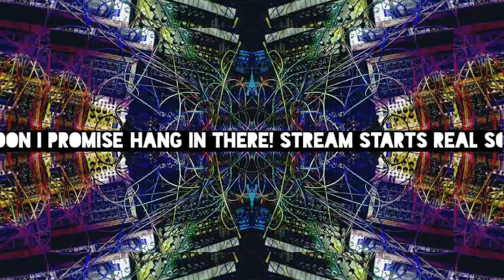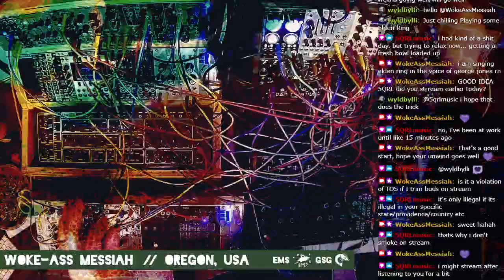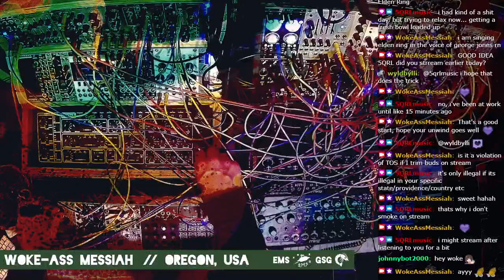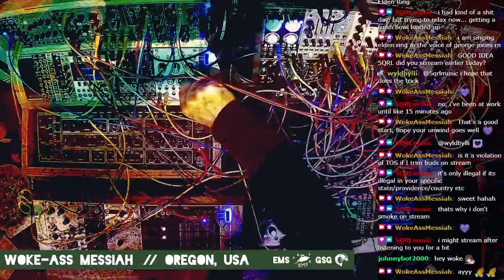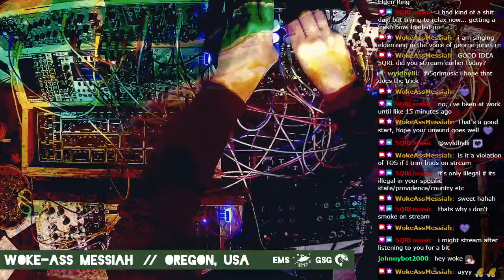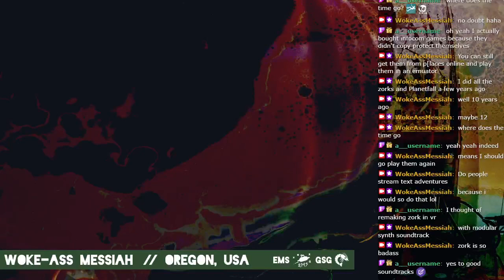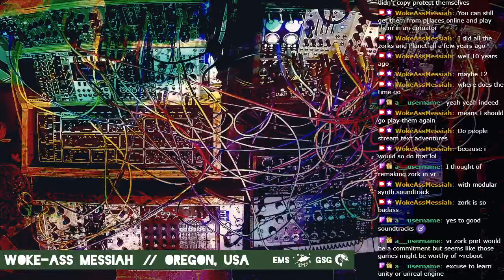Exploring the Heart of Saturday Night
Probably the last go-round with this patch? Tomorrow is Sunday Service so I'll probably get a whole new thing going ❤️ -- Watch live